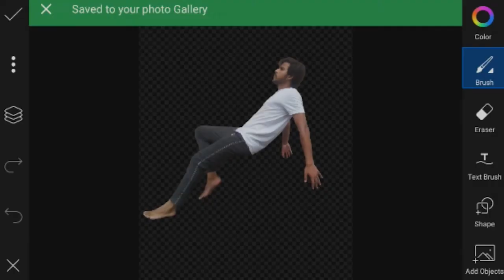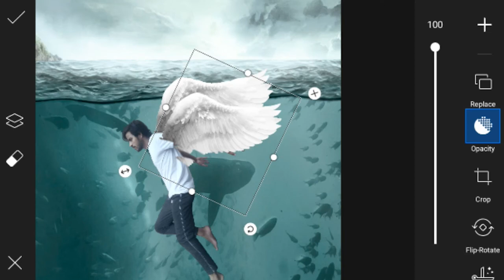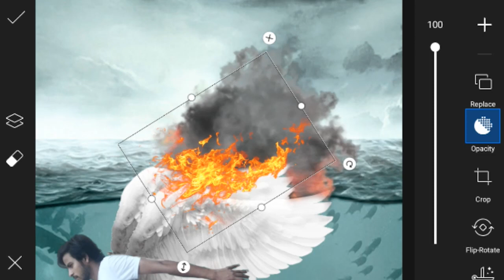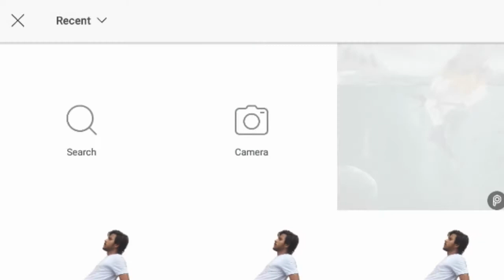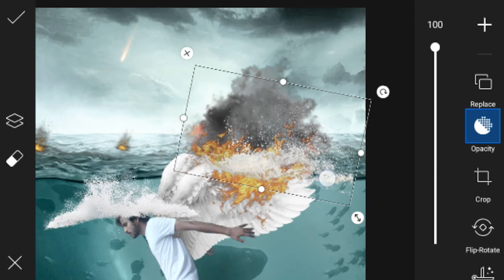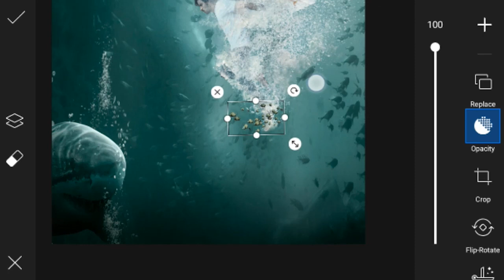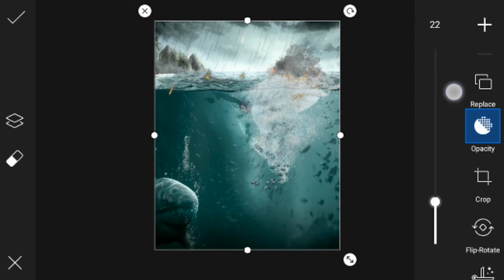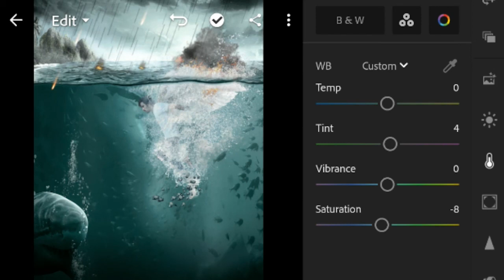Picsart Manipulation| Dive In Ocean ||The Editz Mafia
- Manipulation in picsart

Require apps :
- Picsart
- lightroom